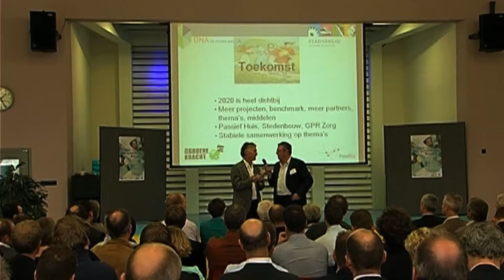Kanaal 13 Nieuws van 23 oktober 2013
Duurzame dynamiek in de regio, Werk voor 200 mensen met bijstand